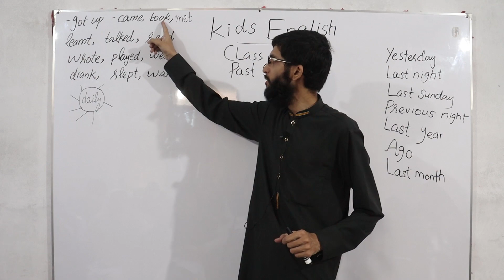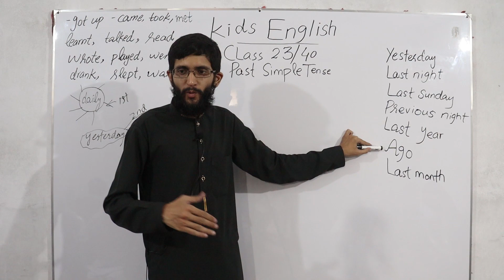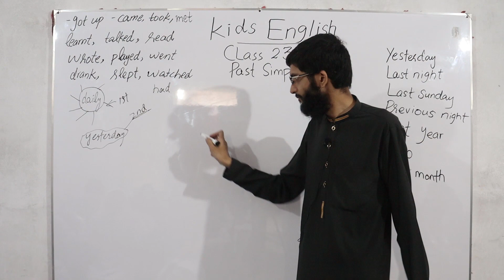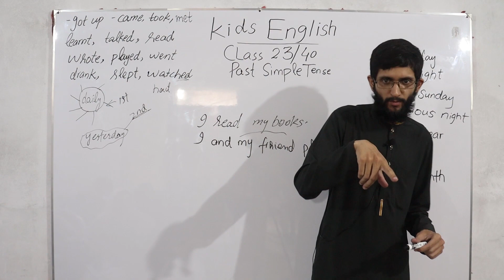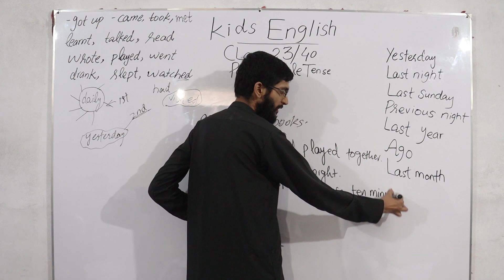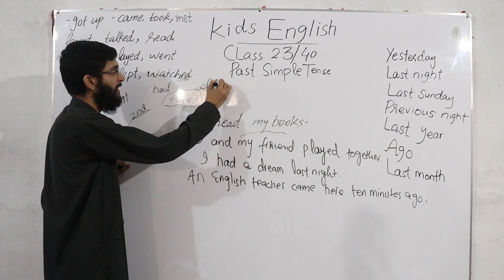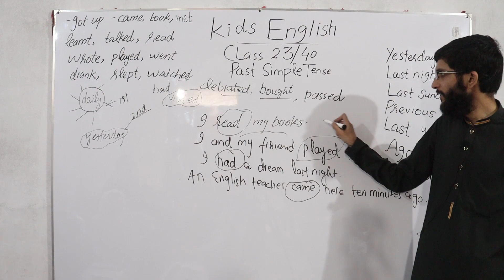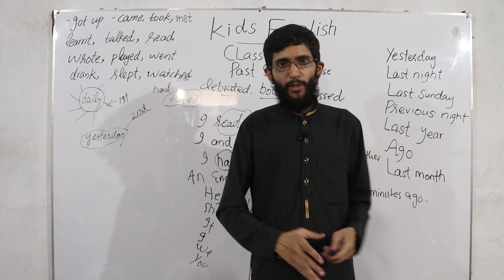Kids English Class 23/40 Past Simple Tense